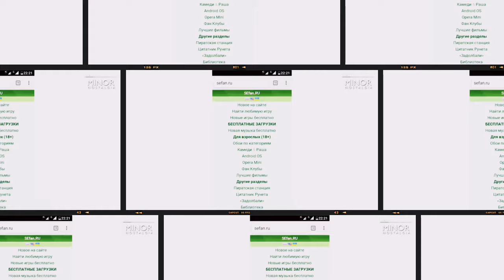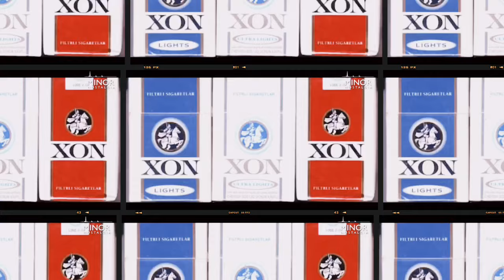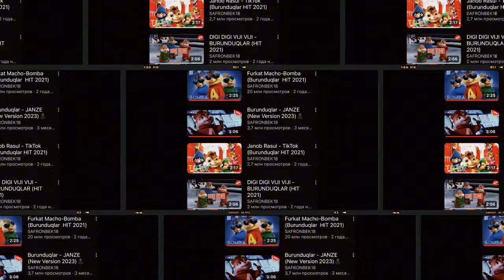Burunduqlar - Nostalgia |MinoR| 2021-2024😕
👇Обязательно👇
☑️Layk❤️
💭 Комментария🖋️
Shu qoidalarga albatta rioya qiling!

♻️📺Qiziquvchilar uchun📺♻️
•Videomantaj📲CapCut
•FotoEffekt    📲PicsArt
•VideoEffekt  📲Lovi